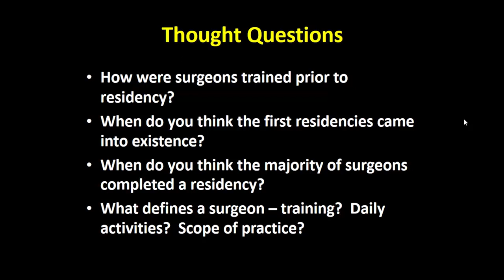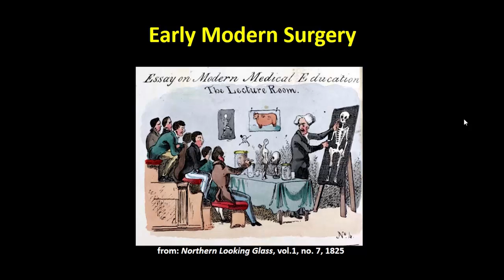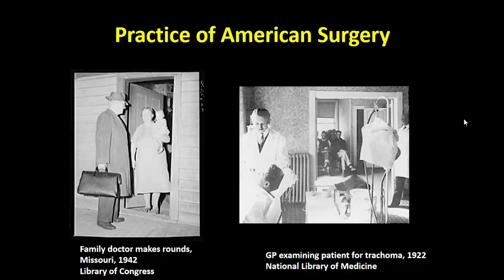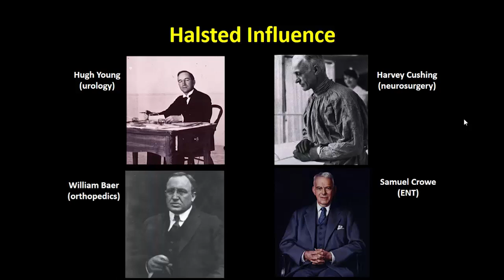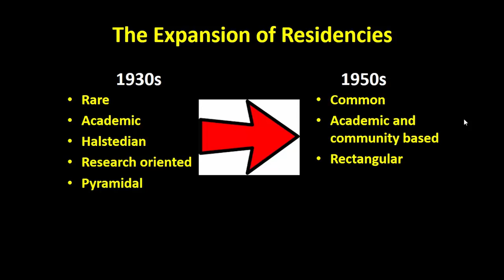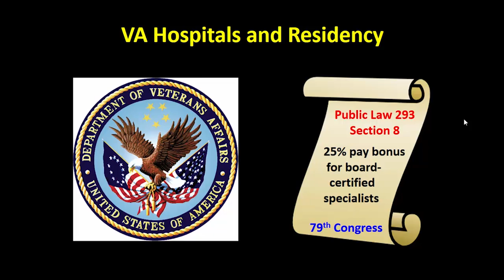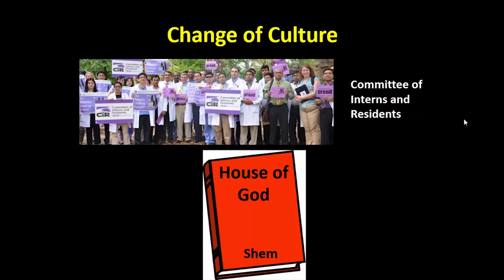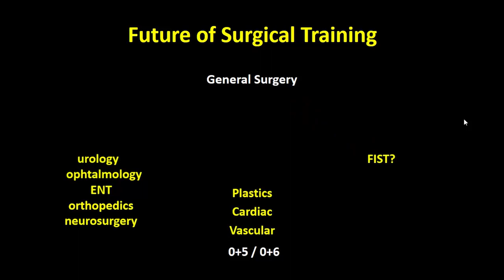Surgical History Group Presentation: Surgical Education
(by Justin Barr, MD, PhD, Duke University) Exploring the training of the surgeon from antiquity to the present, this module focuses most of its attention on the formative years of American surgical education, from the creation of academic surgical residencies by Halsted at Hopkins to their national institutionalization by the 1960s.